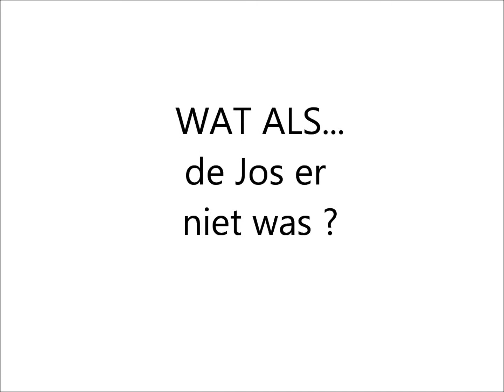Wat als de Jos er niet was